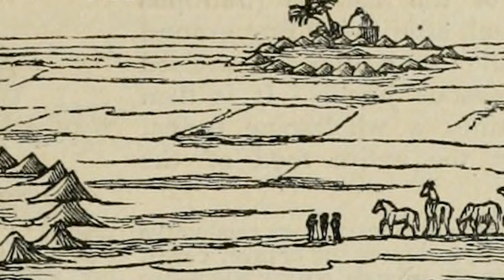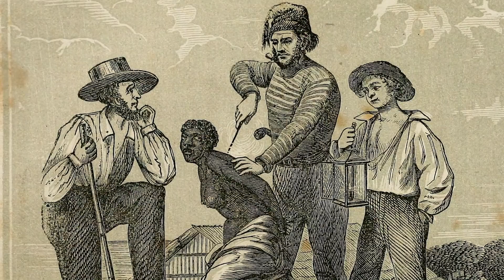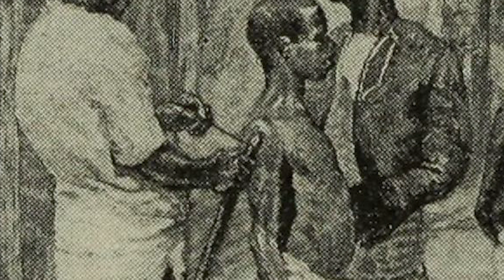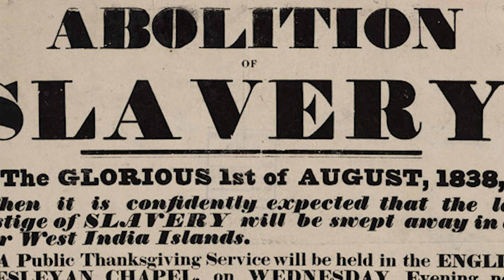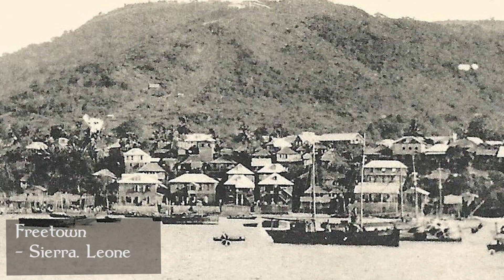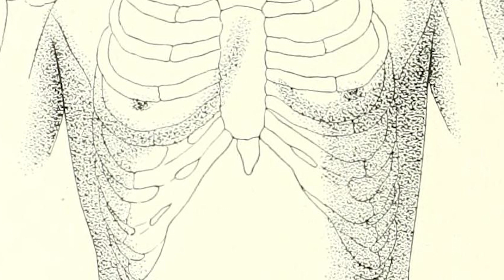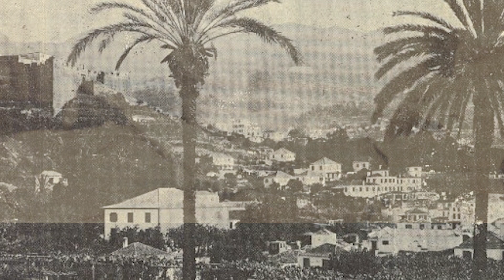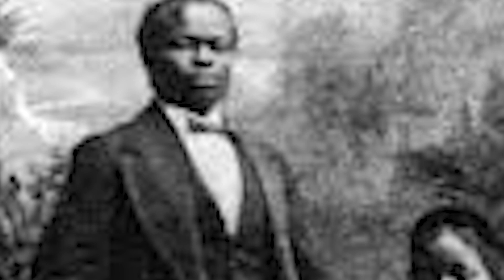The Tragic Life of Queen Victoria’s African Goddaughter | Sarah Forbes Bonetta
Welcome to Forgotten Lives! In today's episode we are looking into the life of
Sarah Forbes Bonetta a young African princess who was enslaved, introduced to Captain Frederick E. Forbes and who soon developed a close relationship with Queen Victoria.